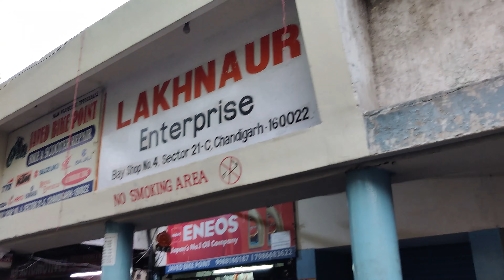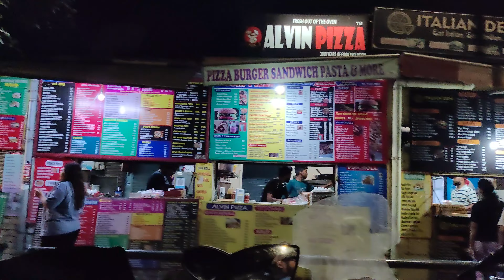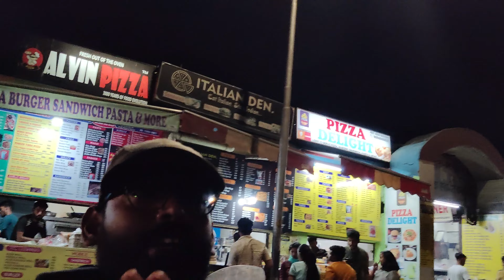Chandigarh me BMW seize 😭| Ahmedabad to Ladakh on TVS Apache 200 4V Day 3 | Dharmesh Sharma | Dvlogs